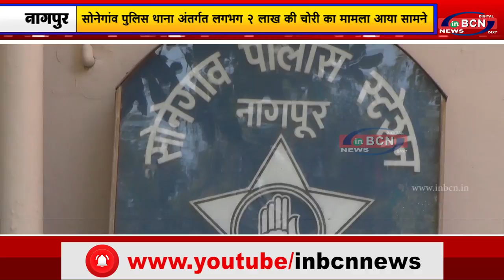सोनेगांव पुलिस थाना अंतर्गत लगभग २ लाख की चोरी का मामला आया सामने | INBCN NEWS